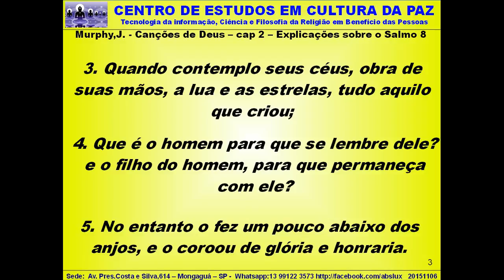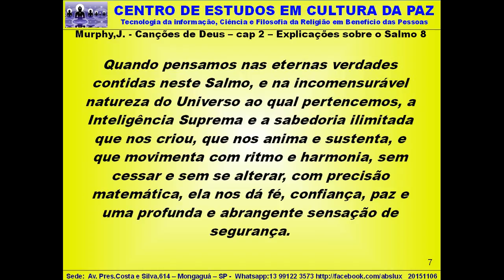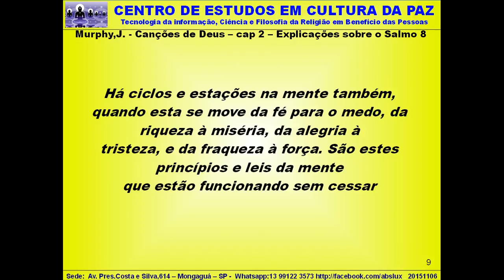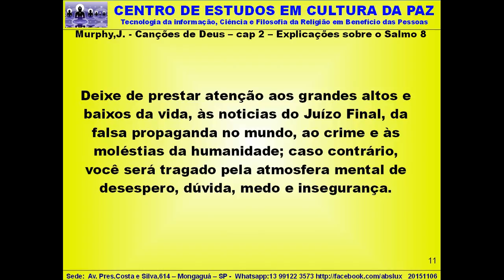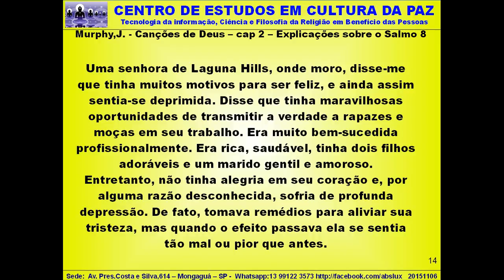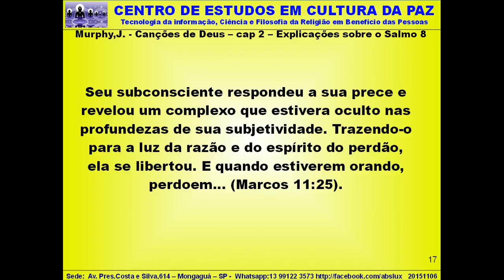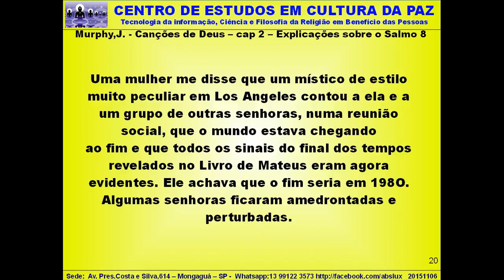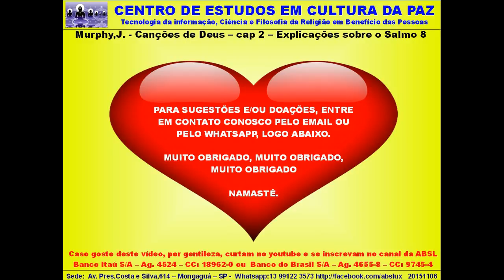Aula - Murphy,J - Canções de Deus - cap 2 - Salmo 8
Salmo 8

1. Senhor nosso Deus, quão magnífico é teu nome em toda a terra! pois colocou tua glória no mais alto dos céus.

2. Da boca dos bebês e pequeninos retirou palavras de reforço, por causa de teus inimigos, para que te calassem o inimigo e o vingativo.

3. Quando contemplo seus céus, obra* de nuas mãos, a lua e as estrelas, tudo aquilo que criou;

4. Que é o homem para que se lembre dele? e o filho do homem, para que permaneça com ele?

5. No entanto o fez um pouco abaixo dos anjos, e o coroou de glória e honraria.

6. Fez com que exercesse o domínio cobre as obras de suas mãos; colocou todas as coisas aos pés dele;

7. Carneiros e bois, além dos animais selvagens;

8. As aves do ar e os peixes do mar, e todos que percorrem as sendas dos morei.

9. Senhor, nosso Deus, quão magnífico é seu nome em toda a terra!